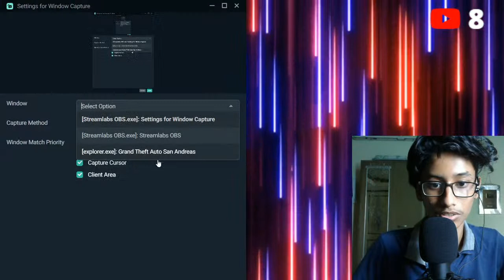purani yade taja krrte !!! pmk in vice city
Follow me on other sociamedia

🟥BOYA BYMMI MIC
🟥BOYA MIC HOLDER
🟥LAVALIER MIC :-
🟥MINI GORRILA TRIPOD
🟥10 INCH MY GORRILA TRIPOD
🟥MY SECOND BEST GORRILA TRIPOD
🟥RING LIGHT :-
🟥BIG TRIPOD :-
🟥SMALL TRIPOD :-
🟥ULTRA WIDE ANGLE LENS
🟥WIDE ANGLE LENS
🟥MY GAMMING HEADPHONE
🟥BOAT WIRELESS EARPHONE
🟥GAMMING LAPTOP
🟥MOBILE HOLDER
🟥USB GAME PAD :-
🟥AMBRANE POWER BANK
🟥ROUTUER :-

Hi guys I am parag malvi I am a VLOGGER from small city nagpur and I make vlogs every week it's my passion.

I you love my vlogs then pls appreciate in comments because it motivates me alot
And if you really really liked my content